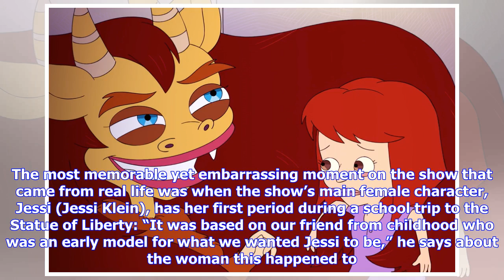Nick Kroll ('Big Mouth') on the show's crazy situations: Many of them actually happened! [EXCLUSI...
Nick Kroll ('Big Mouth') on the show's crazy situations: Many of them actually happened! [EXCLUSIVE VIDEO INTERVIEW]

Nick Kroll is very blunt about where the crazy stories on the show “Big Mouth” come from. “The stories come from the experiences of me and [co-creator] Andrew Goldberg, our friends from elementary and middle school or from other writers,” he reveals to us in a recent chat (watch the exclusive video above). “We also had a friend who had sex with a pillow and Andrew actually had an orgasm while dancing with a girl.” Kroll’s show, “Big Mouth,” also co-created by Mark Levin and Jennifer Flackett, is...